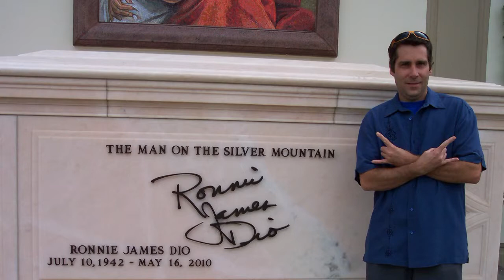Happy Holidays from Machine Head!.mp4